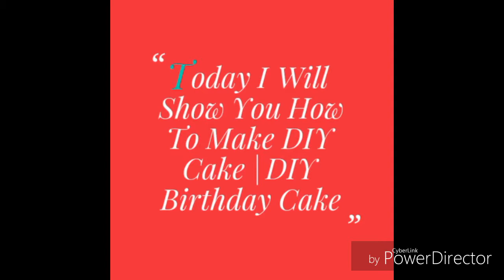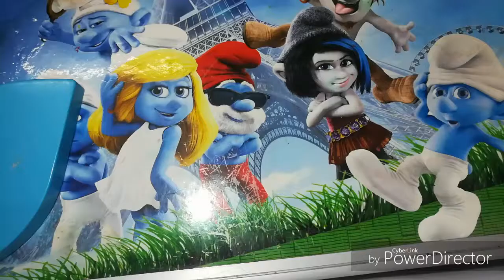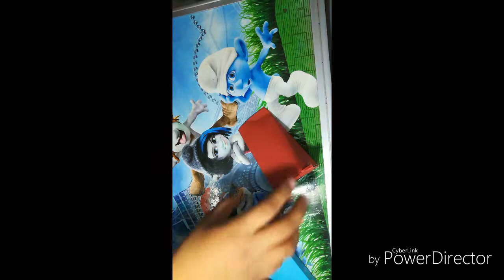How to make DIY cake with Paper| Birthday cakewith paper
Today I Will Show you how to make DIY cake with Paper.

Link of cake design paper - types in Google browser that how to make cake slice box template... And it is link👇